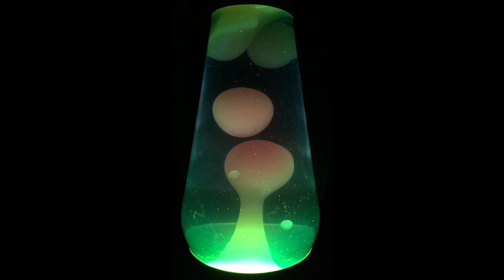Ugly Side Up - Gas Mask - 8. Romance Theme (Reprise) [Lava Lamp]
Ugly Side Up - Gas Mask (Original Motion Picture Soundtrack)

Ugly Side Up:
Dave Johnson - electric keys, drums, sfx
Keith Kidston - sfx
Danlo Petrikov - drums, sfx

Gas Mask:
1. Main Title 0:51
2. Inhaler 0:43
3. Office Hallway 0:48
4. Transition 0:10
5. Gas Mask Shopping 1:18
6. Stephen Is Upset 0:37
7. Dead Body 0:58
8. Romance Theme (Reprise) 1:06
9. End Credits 0:50

Recorded/mixed 2003 in Chicagoland at The Subterranean Concrete Box by USU.
Original Motion Picture Soundtrack for Gas Mask, a film by Ben Edelberg.

All tunes composed by Dave Johnson.